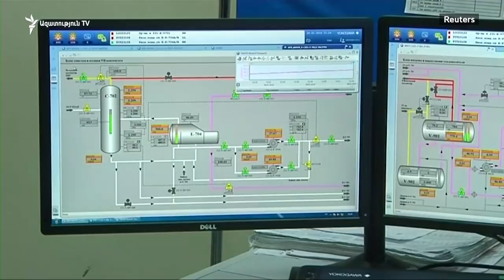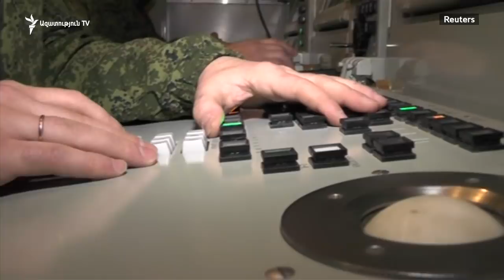Պուտին․ Թուրքիան դառնում է Եվրոպայի ամենախոշոր գազային հանգույցը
Ռուսաստանն ավարտին հասցրեց «Թուրքական հոսք»-ի ստորջրյա հատվածի շինարարությունը:

Թուրքիան դառնում է Եվրոպայի ամենախոշոր գազային հանգույցը, հայտարարել է Վլադիմիր Պուտինը: Ռեջեփ Էրդողանը, իր հերթին, Ռուսաստանի հետ էներգետիկ համագործակցության «նոր էջի» մասին է ազդարարել: